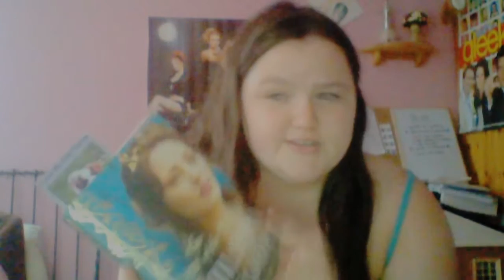River's Family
So here are the names:
Jacquetta of Luxembourg
Richard Woodville, 1st Earl of Rivers
Elizabeth Woodville, Queen of England
Lewis Woodville
Anne Woodville, Viscountess Bourchier
Anthony Woodville, 2nd Earl of Rivers
Mary Woodville, Countess of Pembroke
Jacquetta Woodville, Lady Strange
Sir John Woodville
Richard Woodville, 3rd Earl of Rivers
Martha Woodville, Lady Bromely
Eleanor Woodville, Lady Grey
Lionel Woodville, Bishop of Salisbury
Margaret Woodville, Countess of Arundel
Sir Edward Woodville
Catherine Woodville, Duchess of Buckingham and Bedford